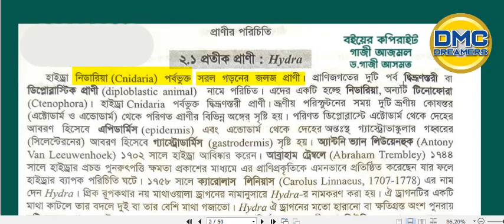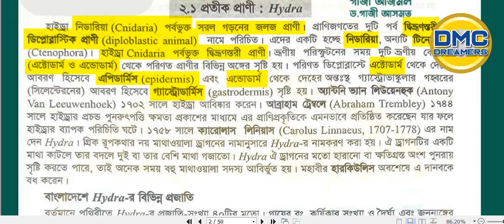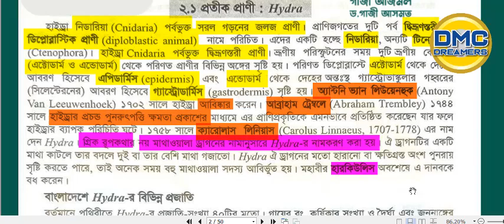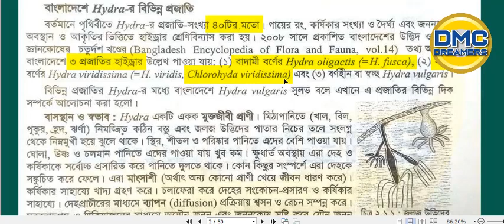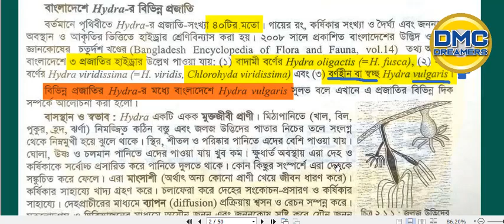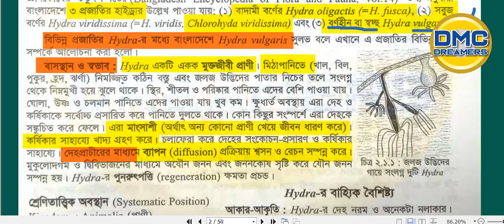DMC_DREAMERS প্রাণি পরিচিতিঃ হাইড্রা